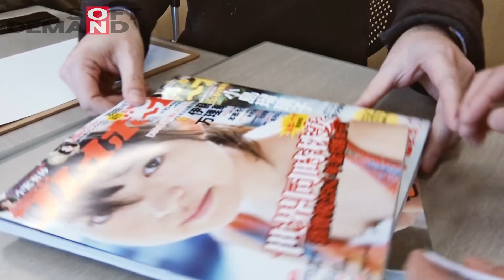【重大発表】1万本予約でAVデビュー挑戦！結果は・・・（本庄鈴）(ソフトオンデマンド SOFT ON DEMAND Official Channel )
★ソフトオンデマンド SOFT ON DEMAND 公式チャンネル★

★この動画に出演した女優さんの情報はこちら↓
・本庄鈴さんのTwitter

企画などのご要望は↓まで !
★SODクリエイト Twitter